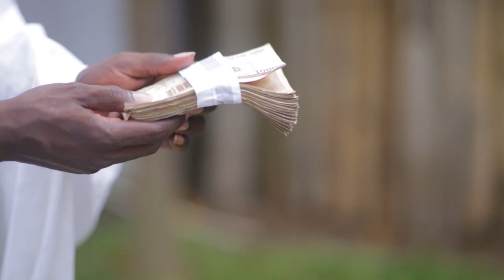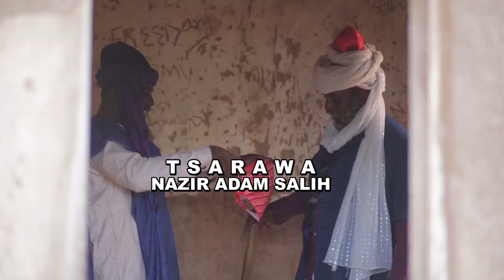WAKILI TRAILER 2019